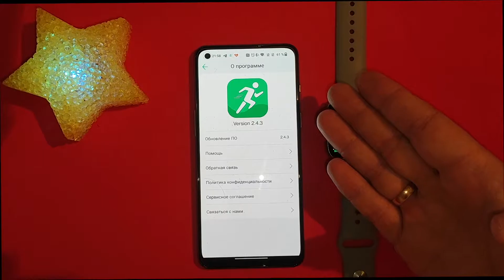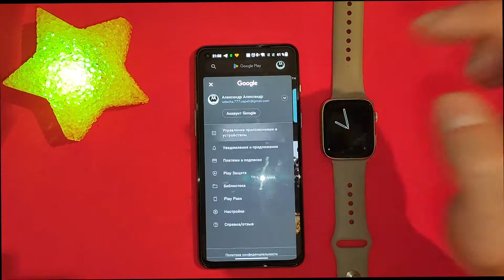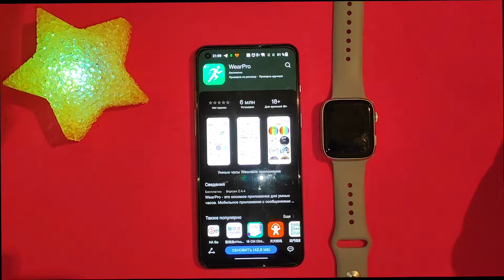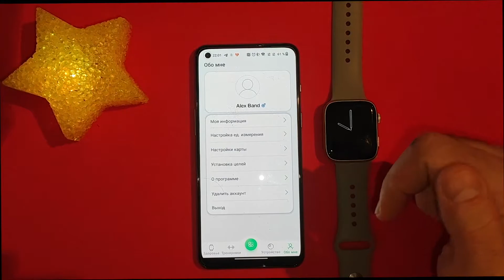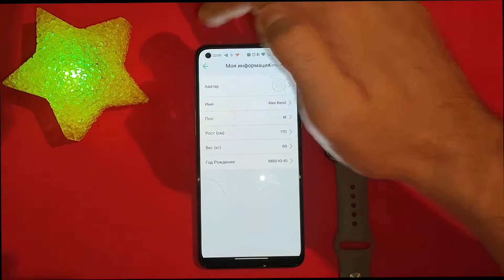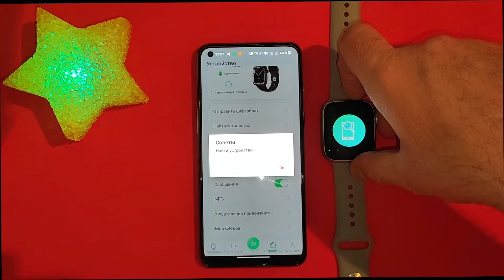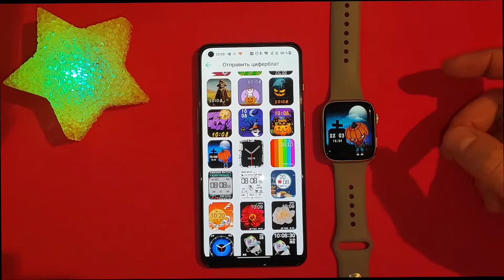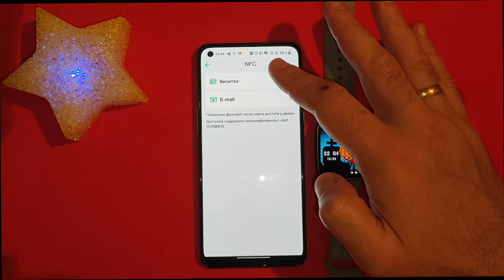ПРИЛОЖЕНИЕ WEAR PRO ПОЛУЧАЕТ СВЕЖУЮ ВЕРСИЮ!ЧТО УЛУЧШИЛИ ДЛЯ DT NO 1?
Wear PRO ПОЛУЧАЕТ СРАЗУ ДВА ОБНОВЛЕНИЯ 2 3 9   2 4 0! МНОГОЕ ИСПРАВИЛИ!

НЕ ОБНОВЛЯЙ Wear Pro ПОКА НЕ ПОСМОТРИШЬ ЭТО ВИДЕО! ОЧЕНЬ ВАЖНАЯ ИНФА!

Инструкция по сопряжению smart watch hw12. Обзор заставок в приложении wearfit pro. Функция кошелёк в смарт часах HW22+. Визитка в smart watch M26+. Установка своей заставки, синхронизация с часами по Bluetooth, сколько циферблатов в часах М16+?
Все эти функции в обновленной прошивке.
Приложение wearfit pro в Google Play и Appstore можно свободно скачать, оно бесплатное.
После скачивания нужно залогиниться. Пройдите этот этап самостоятельно, там обычная регистрация через почту.
Дайте все разрешения для следки за Вами этому приложению в настройках своего смартфона, для корректной работы.
Звонки на часах подключаются через Bluetooth на смартфоне.
Wearfit Pro как пользоваться.